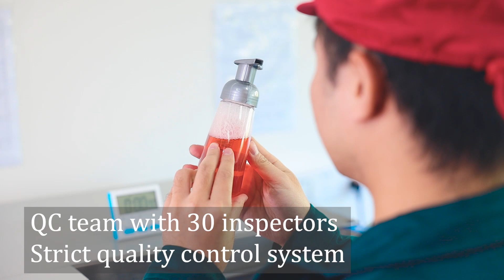M6090 | BEYAQI Custom 18/410 20/410 28/410 Smooth Ribbed Plastic Long Nozzle Mist Sprayer